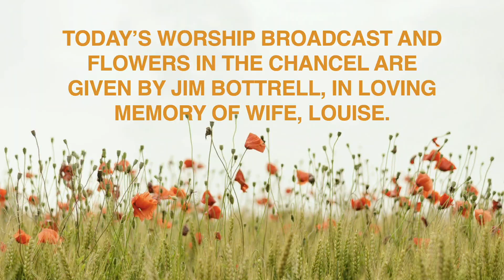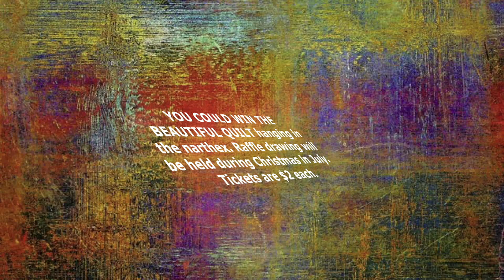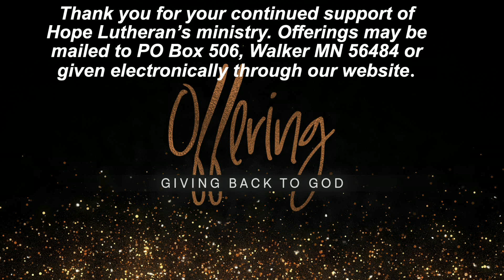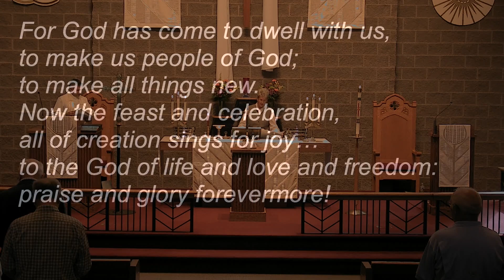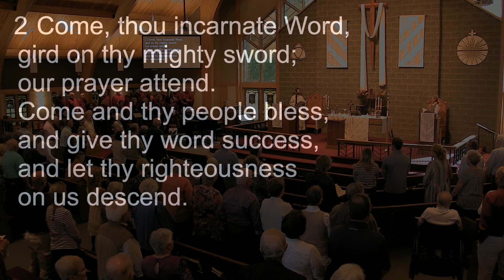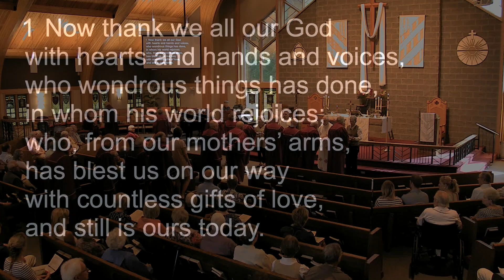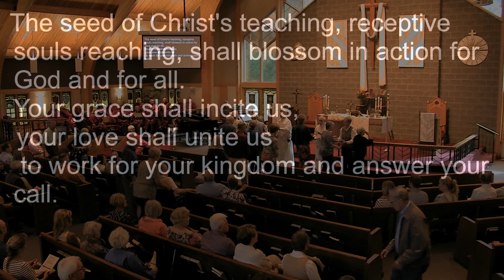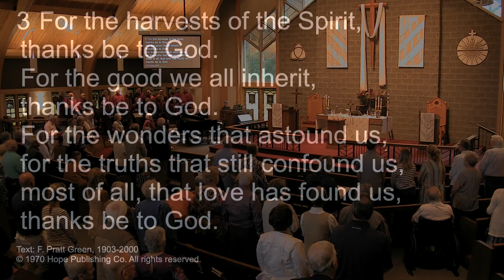HLC 06 12 22